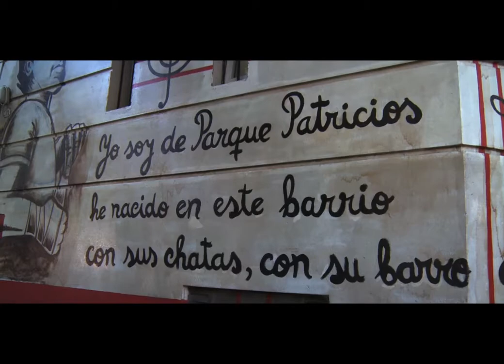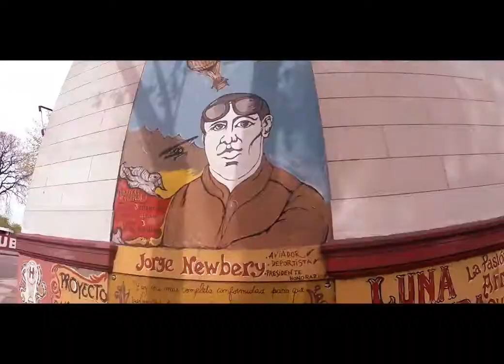Programa 22- Huracán TV - Programa 22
Fernando Locaso y Emilce "Mimi" Sosa. Los dos representantes de Club que estuvieron presentes en los JJOO Río 2016 cuentan sus experiencias y reciben un pequeño homenaje de parte de la Dirigencia de nuestra Institución.